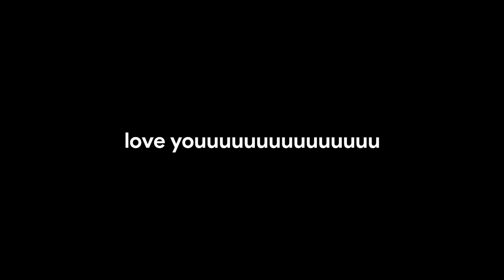Berantem, Debat, Kebayar Dua Rumah dan Semua Anak Gen Halilintar Pada Gak Tau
Kebayar 2 Rumah? Bagaimana paniknya anak2 Gen Halilintar?? Tonton sampai habiisss guyyssss

13 members of the family are also Youtube Content Creators with their own channels (Total of 14 channels)